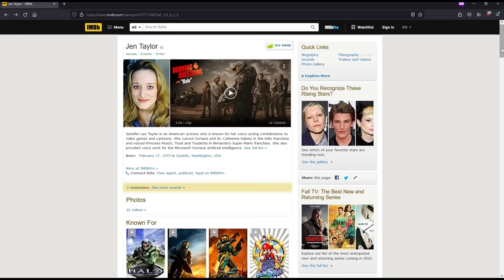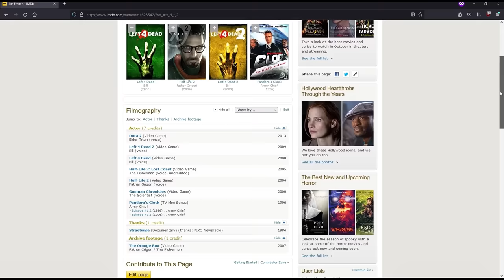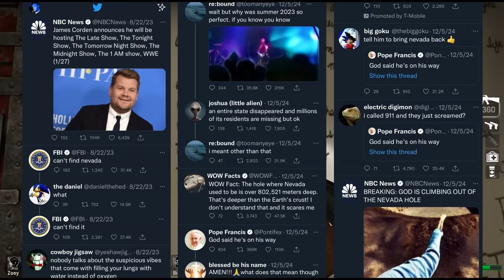Left 4 Dead - A Perfect Series Of Games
My L4D1 and L4D2 videos all in one. I've revamped the L4D1 video, correcting a few mistakes, expanding on some thoughts, and editing out a few of my MANY "as wells" since it was just ludicrous last time. I've also added in another mod campaign review for both games.

If you'd like to see me review a few other mod campaigns, I have a patreon exclusive video where I cover I Hate Mountains, Back to School, and Suicide Blitz, both versions of all of them.

0:00:00 L4D1 Start - Intro
0:00:11 Zombie Video Game History
0:01:58 Valve History
0:03:14 Left 4 Dead
0:04:42 Tightly Designed
0:10:40 Cinematic Trailer
0:12:06 Tone and Humor
0:17:16 Audio Design
0:23:00 The Director
0:30:20 Guns/Zombos/Equipment
0:37:43 Special Infected/Bot AI
0:42:39 Online/Difficulties
0:44:25 Versus Mode
0:48:01 Survival
0:49:12 Campaigns/Post Launch Content
0:51:30 Community/Mod Content
0:58:34 Why not Left 4 Dead 2?
1:02:04 Conclusion
1:03:30 L4D2 Start - Intro
1:03:46 Left 4 Dead 1 is Obsolete
1:09:09 Less than perfect, but also better?
1:15:25 Weapons/Equipment
1:24:09 New Special Infected
1:33:09 AI Director Changes/Updates
1:36:32 Campaigns and Uncommon Infected
1:54:02 Gauntlet Crescendo Events
1:58:13 Oh Shit, WATCH OUT
2:01:14 Scavenge Mode
2:09:45 Survival
2:11:31 Mutations and Realism
2:13:42 Community Campaigns
2:25:27 Left 4 Dead is eternal
2:29:03 SUBSCRIBE
2:29:50 Funny Gameplay Clips